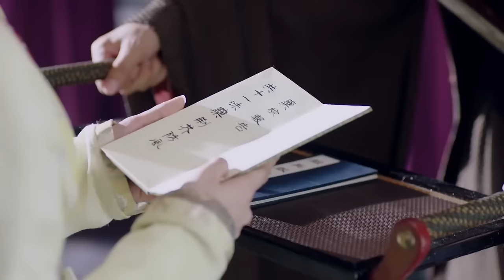✨【Full Movie Version】霸道王爺戀上毒醫小嬌妻，聯手破案增進彼此感情！ ✨chinesedrama